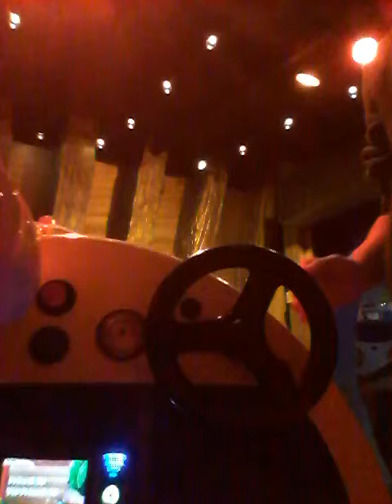Donald Duck Plane EMT Kiddie Ride